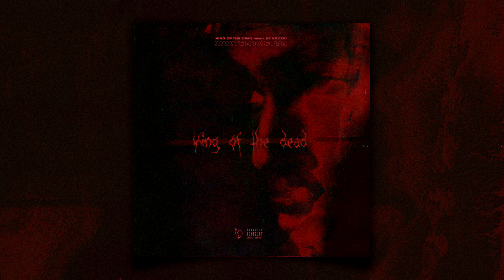Krótki - King of The Dead (XXXTENTACION REMIX)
Dołącz do grupy słuchaczy Hiddenfrom :
Hiddenfrom na Snapchacie : hiddenfromlabel

Reprezentant Hiddenfrom - Krótki prezentuje spontanicznie nagrany remix King of The Dead od XXXTENTACION'a.
Warstwą graficzną zajął się klasycznie TRXKV.
Zapraszamy do sprawdzenia,oraz do podawania dalej!

Artist : Krótki ;
Tittle : King of The Dead  ;
Mix/Mastering : Krótki ;
Graphics : TRXKV ;
Label : HIDDENFROM ;